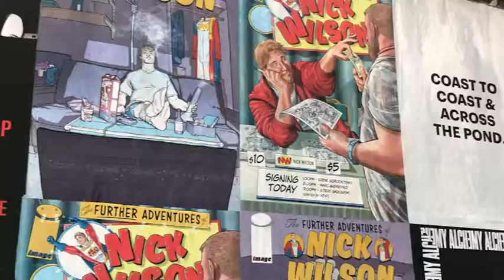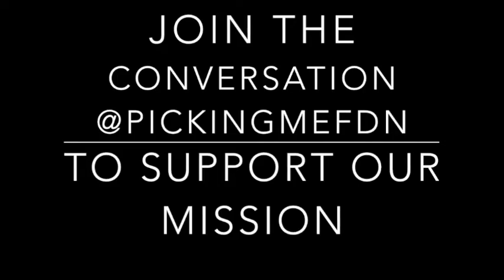Meet The Picking Me Foundation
The PickingMe family is made up of dedicated interns and our President Lauren McKeaney, Lauren started this non profit on her own to help the people that from struggling in silence. Our loyal and hardworking interns balance time between school and work to help spread awareness and advocate for Dermatillomania